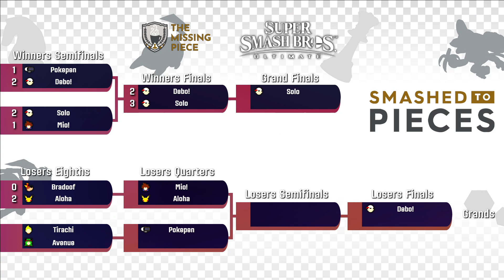Solo (Ness) VS Debo! (Ness) - Winners Finals - Smashed to Pieces #33